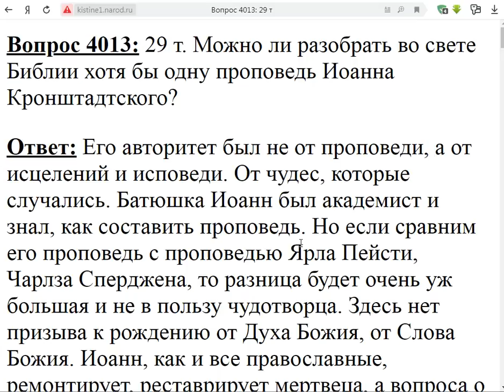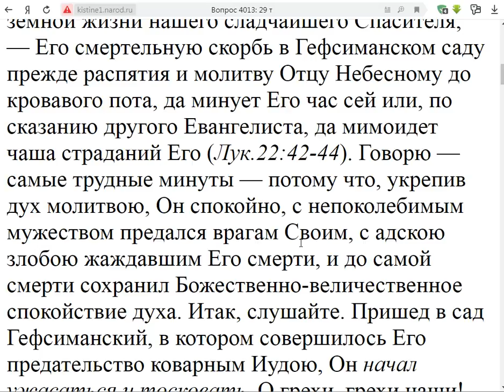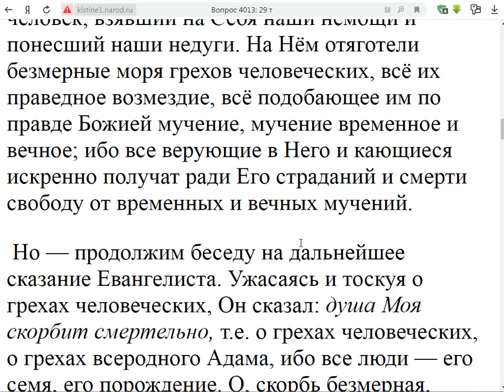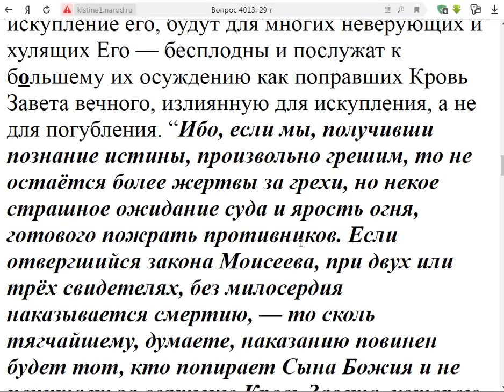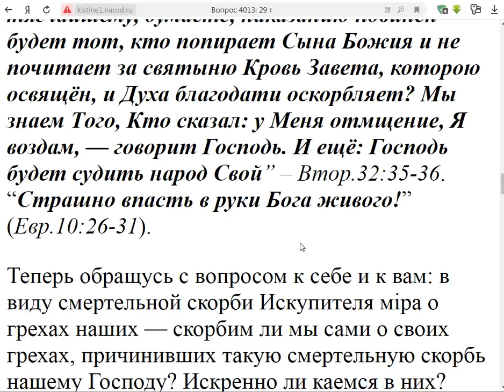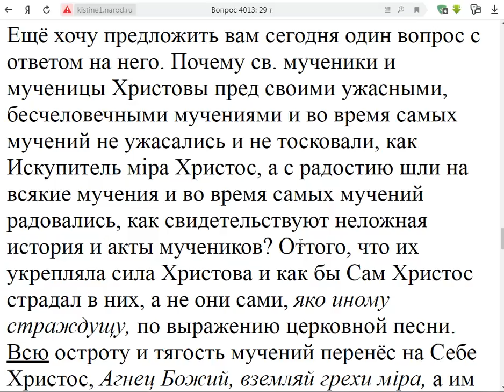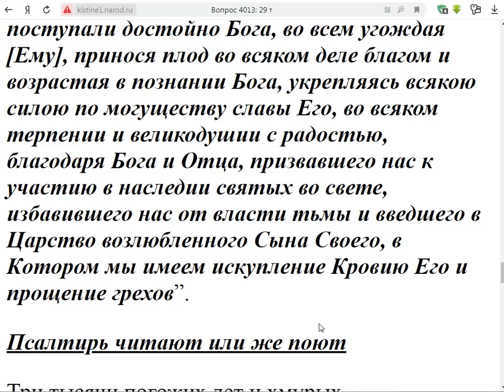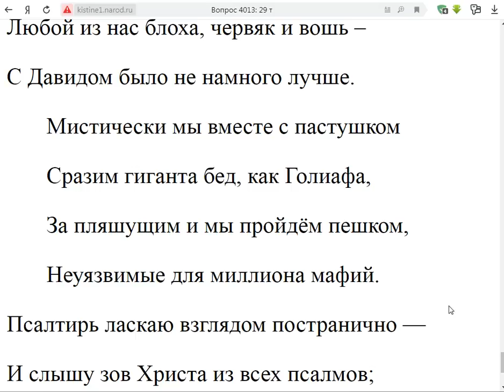4013. Можно ли разобрать проповедь Иоанна Кронштадтского?